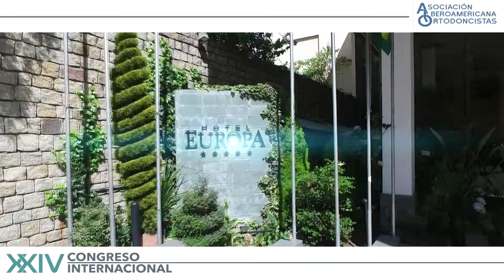CONGRESO A.I.O. 2019 - ORTODONCIA EN EL CIELO (avance 4 disertantes)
Del 3 al 6 de abril del 2019, "La Paz la ciudad del cielo", será sede del XXIV Congreso Internacional de la Asociación Iberoamericana de Ortodoncia, Bolivia se prepara para ser sede de este gran evento médico, la cobertura de productora ASTRO también estará presente, presentamos en avance final en Ingles. Cel. Wsp. 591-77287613